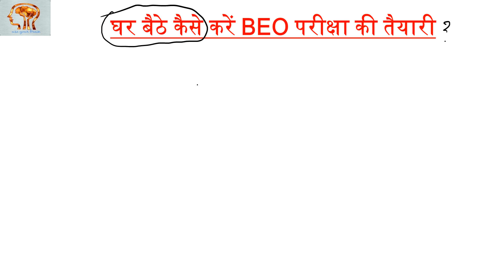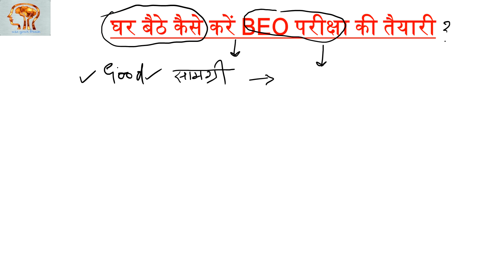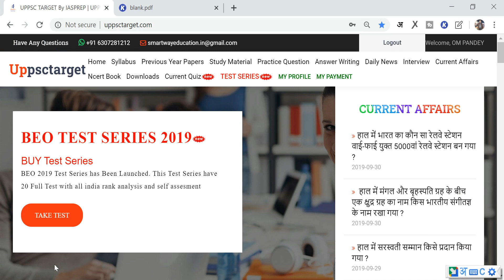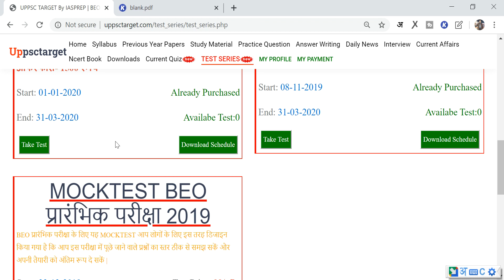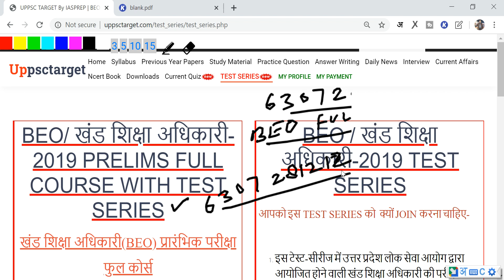घर बैठे कैसे करें BEO/ खंड शिक्षा अधिकारी परीक्षा की तैयारी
BASED ON NEW PATTERN OF UPPSC
साल भर का पूरा करेंट
beo tset series
beo full course
khand shiksha adhikari ki taiyari kaise kare
khand shiksha adhikaree material
beo ki puri taiyari
beo syllabus
beo best coachind material
beo preparation
beo exam test series online